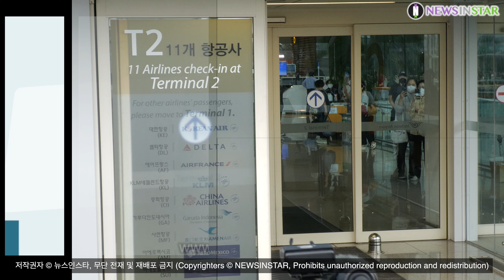[4K] 220808 '이상한 변호사 우영우' 박은빈-주종혁-하윤경, 흑등고래! 밍크고래~ 고래보러 떠나요~ ICN 공항패션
[뉴스인스타 양철수기자]  8월 8일(월) 오후, 인천광역시 서구 운정동 인천국제공항 제2터미널에서 ENA '이상한 변호사 우영우' 주연배우들이 여름 휴가를 위해 발리로 떠난다.

한편 ENA '이상한 변호사 우영우'의 유인식 감독, 박은빈, 주종혁, 하윤경 등은 인도네시아 발리로 출국, 4박 6일간의 휴가를 보낼 예정이다.

이상한 변호사 우영우, 박은빈, 주종혁, 권모술수, 하윤경, 봄날의 햇살, 권민우, 최수연, 인천공항, ICN, 공항패션